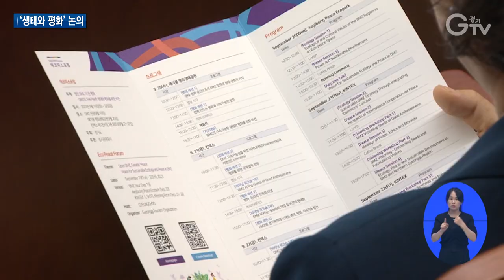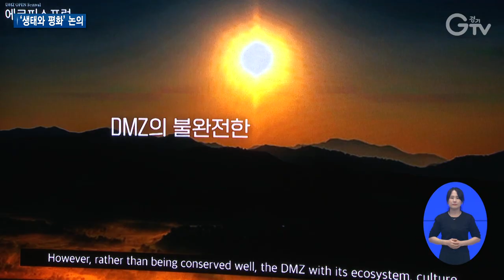“DMZ에 유엔 제5사무국 유치 희망”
[anchor]
남북 분단으로 생긴 DMZ는 역설적이게도 자연 생태계가 훼손되지 않아 생태와 평화의 상징이 되었는데요. 김동연 경기도지사가 DMZ에 유엔 제5사무국 유치를 희망한다고 밝혔습니다. 자세한 내용 최창순 기자가 보도합니다.

[rep]
DMZ포럼이 올해는 생태와 평화를 합쳐 에코피스포럼이란 이름으로 열렸습니다.

기후위기 해소와 국제질서 극복을 핵심과제로 본 겁니다.

에코피스포럼 기조대담의 좌장으로 참여한 김동연 경기도지사는 유엔 사무국을 DMZ 인근에 유치하는 게 굉장히 좋은 생각인 것 같다고 말했습니다.

“DMZ 인근에 유엔의 제5사무국을 유치하면 어떻겠냐는 얘기를 하셨어요. 저는 답을 하면서 굉장히 좋은 생각이라는 생각이 들었는데.”

유엔본부는 미국 뉴욕과 스위스 제네바, 오스트리아 빈, 케냐 나이로비에 사무국을 두고 있는데, 아시아에는 전무한 상황

대담에 참여한 로라 페레이라 교수는 상상력이 가진 대표적인 가능성이라며 그런 상상력을 많이 발휘해야 한다고 화답했습니다.

[sync] 로라 페레이라 / 남아공 위츠대 교수
“아마 그것이야말로 상상력의 대표적인 가능성이라고 생각합니다. 그런 상상력을 많이 발휘해야 할 것입니다.”

최재천 교수는 생태에 대한 준비가 없는 상태라면 통일이 된다 하더라도 개발 광풍을 막아낼 수 없다며 준비를 꼼꼼히 해야 한다고 강조했습니다.

오거스트 프라데토 교수는 남북이 공동의 생태적 위협을 인정하고 대화를 시작한다면 전쟁 위협을 줄일 수 있을 것이라고 제안했습니다.

[sync] 오거스트 프라데토 / 독일 헬무트슈미트대 명예교수
“이제는 새로운 패러다임 변화를 도모하고 그리고 새로운 접근방식이 필요한 때라고 강조하고 싶습니다.”

나흘간 열린 이번 포럼은 생태와 평화를 두 축으로 10개 세션으로 구성

DMZ의 최신 정보부터 생태 보전의 목표와 달성 방법, 국제협력체제 구축 전략 등을 논의했습니다.